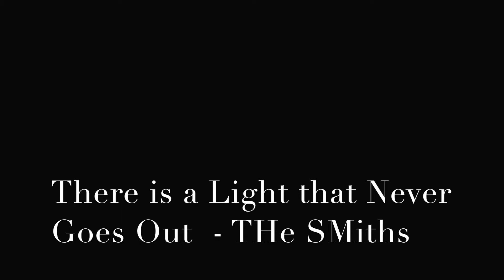A little story about how a dead bobcat affects the lives of many...